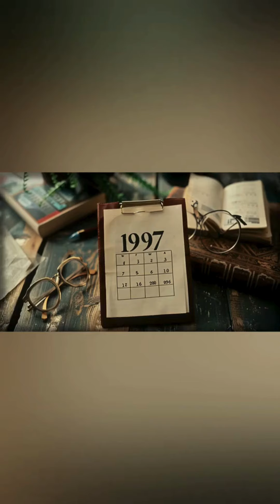Most evil man in Indiana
Welcome to my crime world YouTube channel where we dive deep into the world of crime scenes! 🕵️‍♂️🔍 Join me as we explore the intricate details and unravel the mysteries hidden within the confines of a crime scene. From the faintest whispers of evidence to the chilling silence of unanswered questions, we'll analyze it all. Walk with me through the tape, where every step could reveal a clue or a trap. Feel the tension in the air as we piece together the puzzle left behind by perpetrators. 🚨🔦 With each video, we'll uncover the truth behind the chaos, shedding light on the darkness that shrouds these scenes of intrigue and danger. 🔎🎥